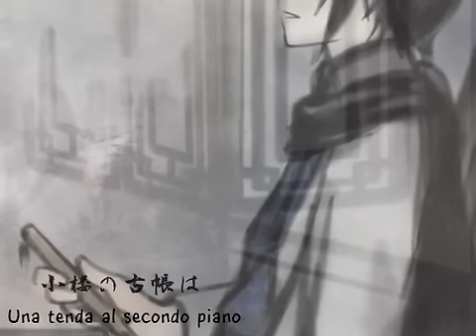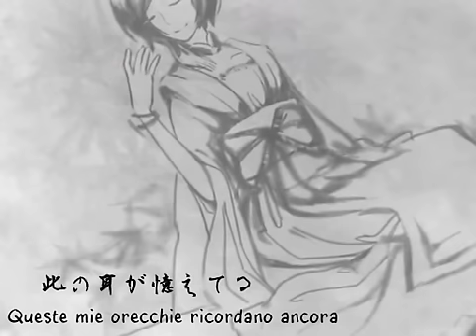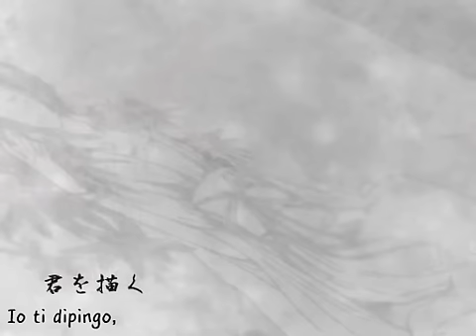KAITO - Houraika / Winter Daphne 【Vocaloid】 【SUB ITA】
Houraika - Winter Daphne

Arrivati al terzo video subbato!
Anche questo preso direttamente da Nicodouga
Ho aggiunto qualche semplice effetto come la dissolvenza, seguendo il testo originale giapponese, e ho cercato un font adeguato alla grafica, spero sia anche di vostro gradimento!
Questa volta è il turno di Kaito in una canzone - credo abbastanza sconosciuta- ma che ho trovato molto graziosa.
La storia parla di un pittore e del suo amore verso la sua sposa, Meiko appunto.
Non aggiungo altro per non rovinarvi la storia!

Per la traduzione mi sono ispirato a quella in inglese di Hokorichan, che mi son permesso di tradurre a mia volta in italiano e di adattarla secondo il mio gusto :)

蓬莱花 ( HOURAIKA) by てかＰ Music by MK, lyrics by orange